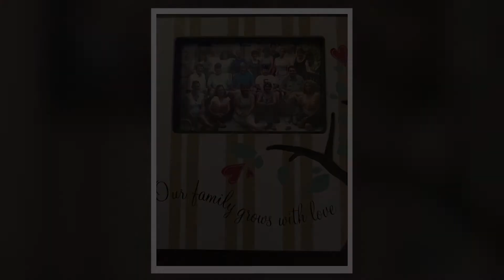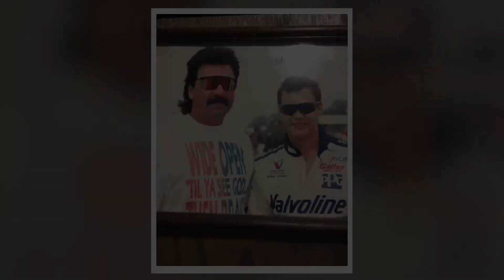Bub Leytem Slideshow v2